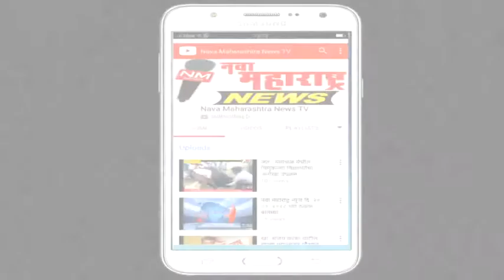आळते : अश्विनी शिवाजी पोवार यांना आदर्श मुख्याध्यापिका पुरस्कार:नवा महाराष्ट्र न्यूज